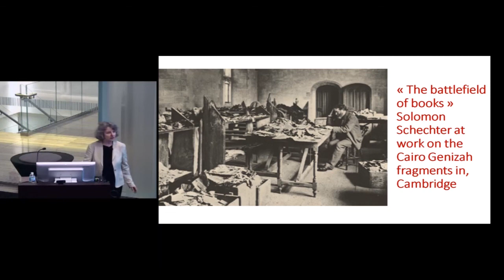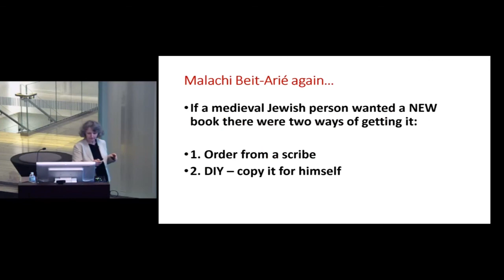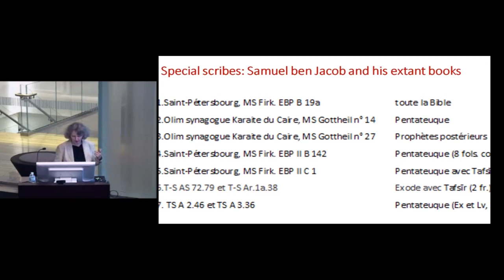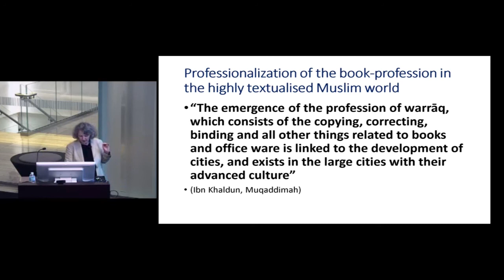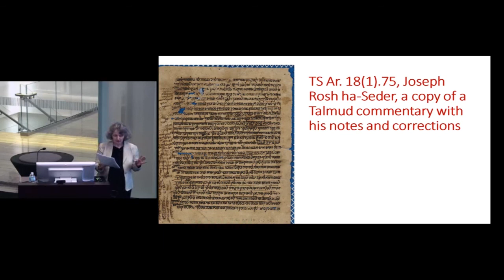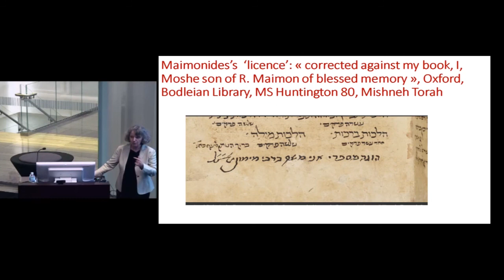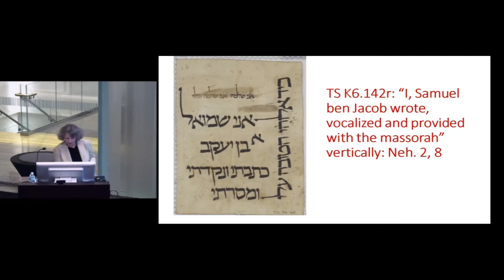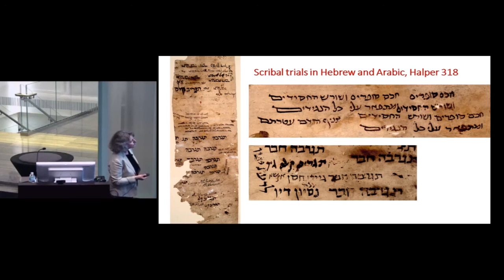Genizah Scribes at Work with Judith Olszowy-Schlanger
Lecture, Wednesday, April 25, 2018, at the University of Pennsylvania Libraries Class of 1978 Pavilion in the Kislak Center. The Jewish Studies program at the University of Pennsylvania presents Genizah Scribes at Work. Professor Judith Olszowy-Schlanger, Ecole Pratique des Hautes Etudes, Sciences Historiques et Philologiques.

Professor Olszowy-Schlanger explores the social and economic status of the scribes represented in the Cairo Genizah and examine their different domains (books or legal documents), their education, and the methods of scribal practice. Olszowy-Schlanger is a Schoenberg Institute for Manuscript Studies [SIMS]/Herbert D. Katz Center Distinguished Fellow in Jewish Manuscript Studies. The fellowship, funded in part by the David Ruderman Distinguished Scholar fund, pairs a prominent scholar in any field of Jewish studies with a manuscript in one of our collections.